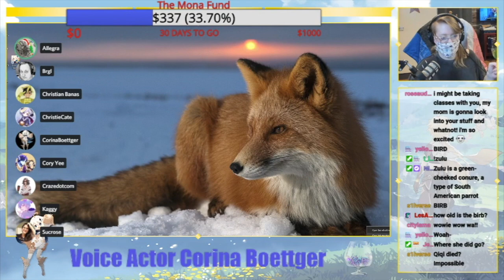Interview with the Voice of Beidou, Allegra Clark, Part 2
Some of the English voice cast members of Genshin Impact play together with a special guest Allegra Clark, the voice actor of Beidou! edited by Chris Dandino

Alejandro Saab's (voice of Vlad) twitch

Christian Banas' (Voice of Man Dressed as Worker) twitter